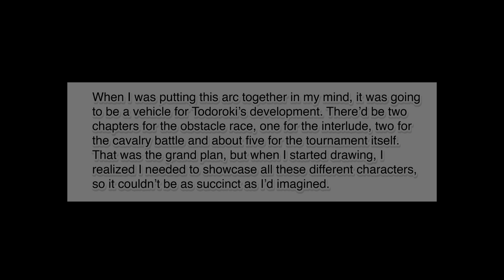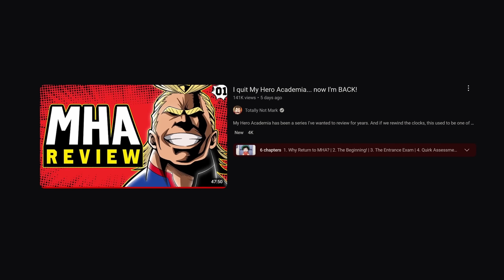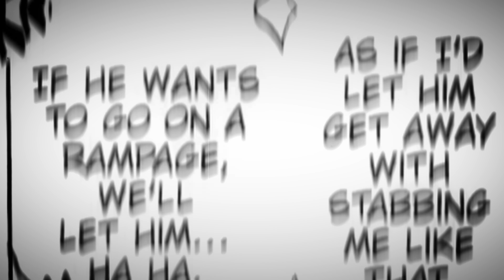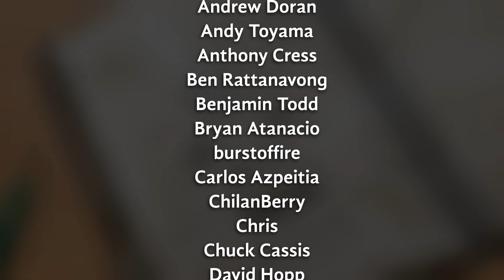I quit My Hero Academia... now I'm BACK! (Season 2)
My Hero Academia has been a series I've wanted to review for years. And if we rewind the clocks, this used to be one of my most anticipated anime's to keep up with. But suddenly one day... I just quit the show entirely.

I have no clue as to why. I loved the first three seasons so my goal is to go one season at a time, analyse what makes this story work and along the way rediscover my love for this story! Time to join Midoriya (Deku), All Might, Bakugo and the rest of class 1-A as they embark on their mission to become heroes at UA High School!

MHA One's Justice OST
Several Devil Survivor tracks
Rockman X Dive OST
Collapsed Highway (FF7R)
Witch (HxH GI)
Sandman 1 (Katana Zero)
Level 1-2 (DKC Tropical Freeze)
Tranquility (Zero Escape games)
Vuestra Faz Denegrida (Blasphemous)
Mist of Rage (Noisecream)
Degenerate (Indivisible)
Unused Vegeta Track
Bombing Mission (FF7R)
Lair of the 4 Kings / Shadaloo (SFV)

Covers used:

Sora Ni Utaeba (Miura Jam)
Crash (MET)
HEROES (NateWantsToBattle)

Timestamps:

1. Mark gets hyped over Season 2  0:00
2. Mark quotes narrative books again 1:13
3. Battle of the Deku simps! 8:07
4. FLAME ON! 11:12
5. The Ninja Turtle Arrives! 25:38
6. Back to School! 40:11
7. RARE MARK NEGATIVITY 51:59
8. COMMON MARK POSITIVITY 55:35